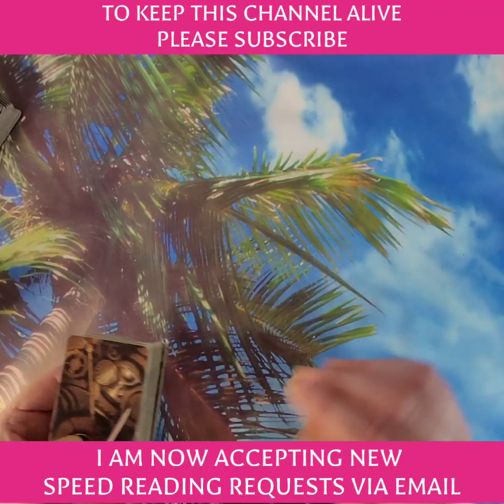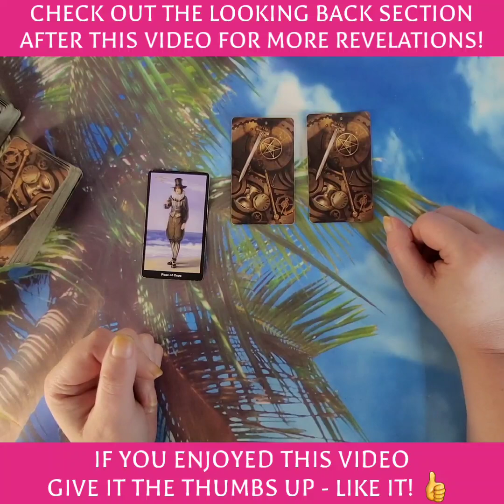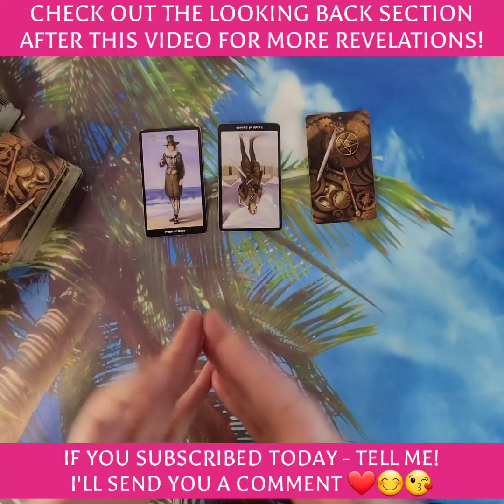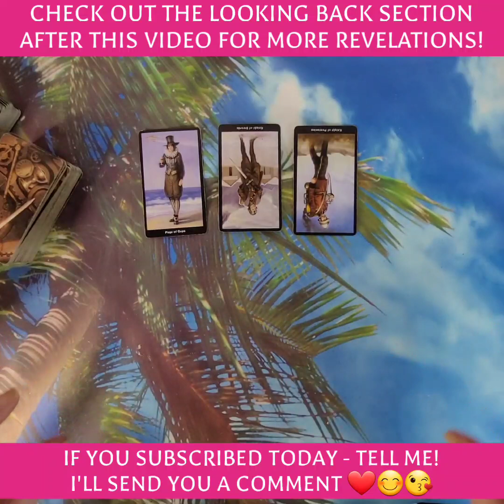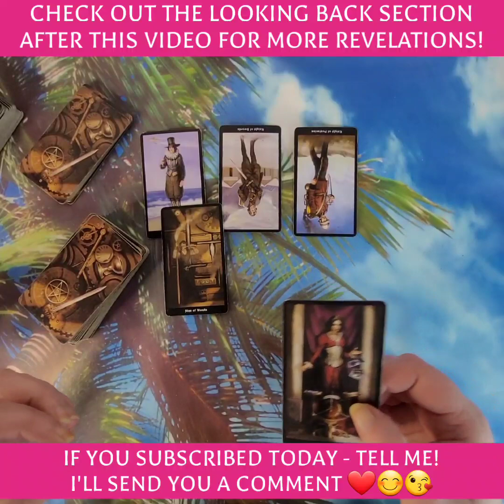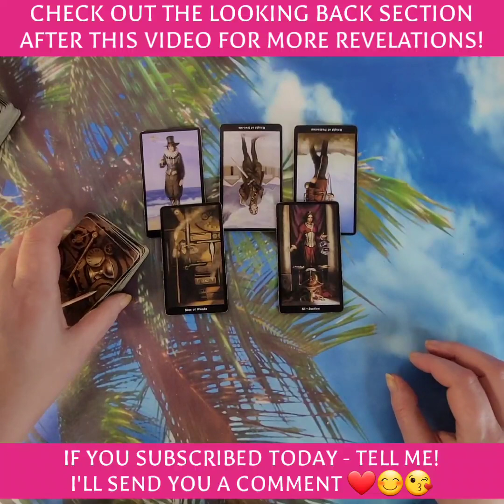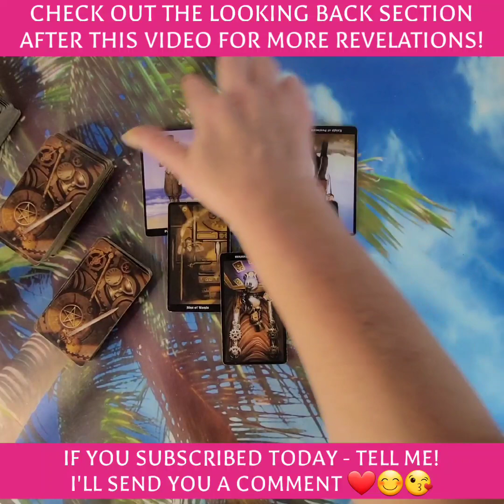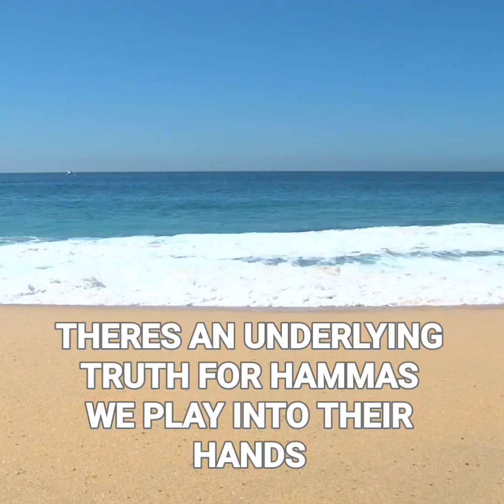PEACE??? neilsean royal freetarotonline psychic tarot Harry archie Meghan pyschic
🌟 Welcome to the World of Extraordinary Psychic Tarot Readings! 🌟
Discover the Remarkable World of BigFatPsychic - Where Insights Come to Life!
🔮 Imagine experiencing a psychic reading that leaves you in awe of its accuracy and insight. Welcome to my realm, where I bring the mystical world of tarot to vivid reality.
🌈 My natural-born psychic abilities have captured the hearts of over 2 million viewers on my thriving YouTube channel, featuring an impressive library of 1,000+ videos showcasing my astonishingly precise readings. As a testament to my unrivalled skills, my channel "BigFatPsychic" stands for Big Personality, Fat Loads to Tell You, and Truly Psychic.
📽️ Before you dive into the enchanting world of psychic tarot readings, I invite you to witness my gift in action. Scroll over to YouTube and search for "BigFatPsychic." There, you'll witness the magic unfold before your eyes.
🔥 Over the past 18 months, I've captivated audiences with my uncanny ability to consistently predict events in the Royal Family. From foreseeing Prince Philip's passing within a week of his demise to predicting Queen Elizabeth's battle with bone cancer, my track record speaks for itself. The explosion outside Buckingham Palace during coronation rehearsals, the gender of Meghan Markle and Prince Harry's baby, you name it - I've foreseen it to the exact week.
🌐 But my talents don't stop at the Royals. I've taken on some of the biggest headlines, like the intriguing case of Nicola Bulley. Delve into my videos, and you'll find that I nailed her location, position, and cause of death with spine-tingling accuracy. Search her name using my playlists, and you'll be amazed!
📣 When I'm not diving into the Royal Family's mysteries or dissecting the latest news, I'm connecting with my subscribers through exhilarating live sessions on YouTube.
🔮 Are you ready to unlock the secrets of your past, present, and future through my psychic tarot readings? 🌌 Join my journey of exploration and insight today!
Unlock Your Destiny with a Personalized 12-Month Horoscope!
Discover a personalized roadmap tailored to your unique birth chart. Gain in-depth insights and timely guidance for each month, empowering you to make informed decisions and embrace your true self. Enhance relationships, boost career prospects, and improve well-being by aligning with the cosmic energies at play. Your horoscope is not just a prediction; it's a transformative journey toward greater self-awareness and life optimization. Choose me as your trusted astrologer to embark on this enriching voyage, seizing the opportunity to explore the cosmos and unlock your destiny. Your year of enlightenment and self-discovery awaits!